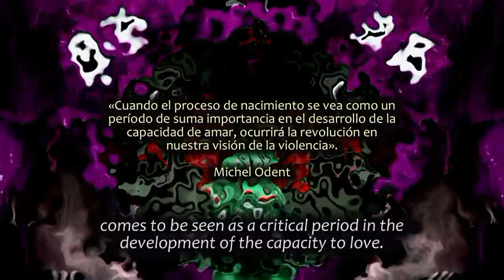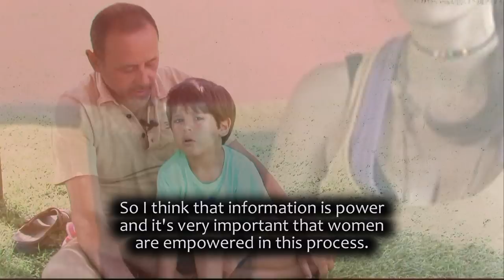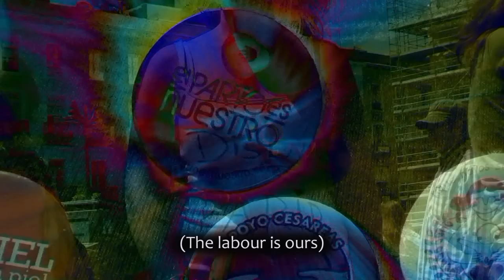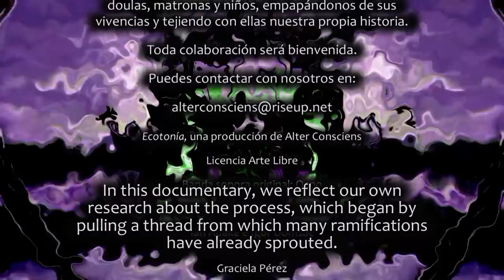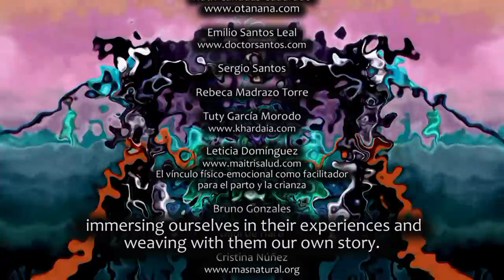[ENG SUBS] Ecotonía: la semilla de la vida - Ecotony: the seed of life (teaser) [HD 1080p]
[ESP]

Una vez completado el período de gestación, la semilla humana atraviesa una zona de ecotonía, transición entre el medio acuático y el terrestre, donde se produce el mayor intercambio de energía. Se trata de un rito de paso crucial que marcará en gran medida el carácter del nuevo ser y su actitud ante la vida. En el momento del parto se construyen los cimientos del inconsciente individual, pues el nacimiento supone la primera gran colisión con el reino de la dualidad.

Para que se produzca el alumbramiento, una explosión hormonal tiene lugar en las glándulas maternas, que inundan el líquido amniótico con un cóctel de oxitocina, adrenalina y endorfinas que, al ritmo de las contracciones uterinas, provocan un estado modificado de la consciencia que requiere de los acompañantes al parto una actitud de extrema sensibilidad y empatía para que el momento no sea experimentado de forma traumática por parte de la madre ni de la nueva criatura.

En este documental reflejamos nuestra propia investigación sobre el proceso, que comenzó tirando de un hilo del que ya han brotado numerosas ramificaciones. Desde una óptica artística, recorremos los senderos que rodean al período de germinación de la semilla de la vida. Conversamos con madres y padres, ginecólogos, doulas, matronas y niños, empapándonos de sus vivencias y tejiendo con ellas nuestra propia historia.

[ENG]

After the gestation period is completed, the human seed goes through an ecotony zone, a transition margin between the aquatic and terrestrial ecosystems, where the greatest exchange of energy takes place. It is a crucial rite of passage which will be reflected significantly on the new being's personality and on his attitude to life. At childbirth, the foundations of the individual unconscious are built, as birth represents the first great collision with the realm of duality.

For delivery to happen, a hormonal explosion takes place in the mother's glands, flooding the amniotic fluid with a cocktail of oxytocin, adrenaline and endorphins which, dancing to the beats of uterine contractions, lead to a modified state of consciousness that requires from birth attendants an attitude of extreme sensitivity and empathy so that the moment is not experienced as trauma by either the mother or child.

In this documentary, we reflect our own research about the process, which began by pulling a thread from which many ramifications have already sprouted. From an artistic point of view, we stroll over the trails surrounding the period of germination for the seed of life. We speak with mothers and fathers, gynecologists, doulas, midwives and children, immersing ourselves in their experiences and weaving with them our own story.

Ecotony, an Alter Consciens production.

Free Art Licence.

Original soundtrack: Ocno.